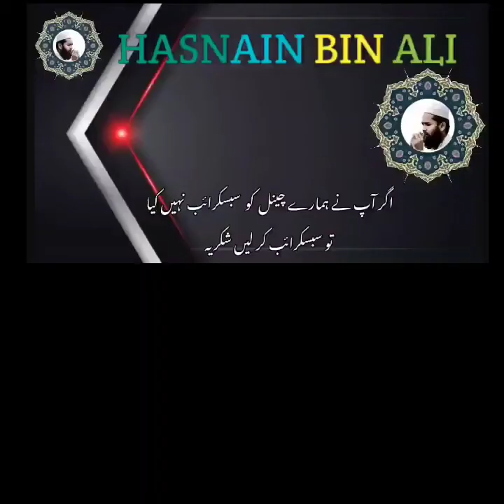Khof E Ilahi Ne Sahaba Ko Har Gunah Se Rok Diya||Best Life Changing Bayan|By Qari Shoaib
Description, Spreading Happiness:)❤️

If any content owner has some issues with my Video Please Contact on Instagram and i will Remove the video.